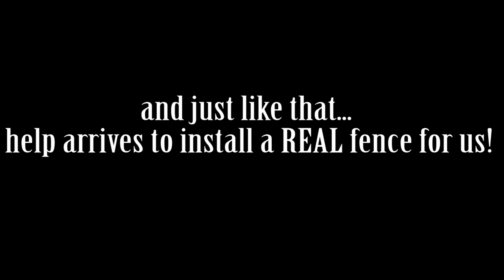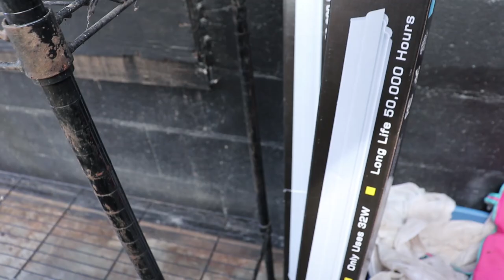Old School Bartering for the Modern Homestead || New Fencing for the New Cows!